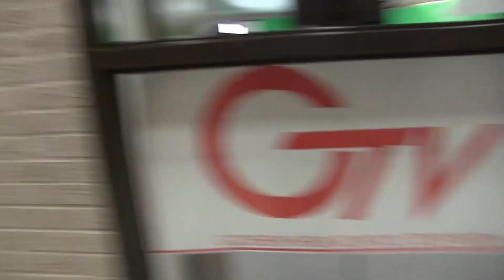GHS GTV 10-4-19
Goshen High School announcement program